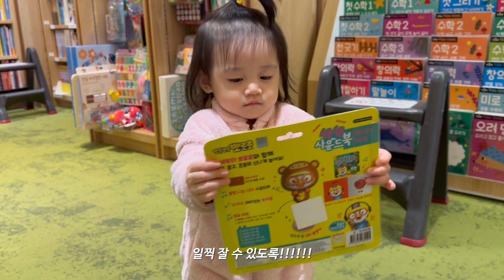아기에게 첫 뜨개질 선물! 캐시미어 100% 쁘띠 목도리 뜨기, 뜨린이 도전 가능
Korean mom vlog daily life